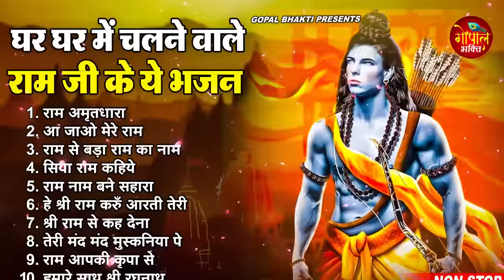2023 नॉनस्टॉप राम भजन ~ New Ram Bhajan 2023 ~ Ram Bhajans ~ New Bhajan 2023~ Ram Songs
2023 नॉनस्टॉप राम भजन ~ New Ram Bhajan 2023 ~ Ram Bhajans ~ New Bhajan 2023~ Ram Songs
2023 नॉनस्टॉप राम भजन ~ New Ram Bhajan 2023 ~ Ram Bhajans ~ New Bhajan 2023~ Ram Songs

🎤 Singer - Ravi Raj
🎶 Songs-

1. रामं अमृतधारा 00:00
2. आ जाओ मेरे राम 19:28
3. राम से बड़ा राम का नाम 27:14
4. सिया राम कहिये 41:17
5. राम नाम बने सहारा 46:13
6. हे श्री राम करूँ आरती तेरी 51:20
7. श्री राम से कह देना 58:03
8. तेरी मंद मंद मुस्कनिया पे 1:05:18
9. राम आपकी कृपा से 1:10:51
10. हमारे साथ श्री रघुनाथ 1:16:30